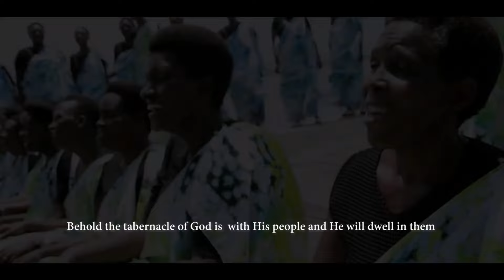INDIRIMBO ZA CHORALE CENTRALE KANYAMI - ALBUM VYOSE BIRAMWUMVIRA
Dufise intumbero yo kubashikiriza ku musi ku musi ubutumwa buremesha bugahembura imitima tubicishije mu ndirimbo, Ubutumwa Bwiza, intahe, inyigisho n'ibindi.

Mukaba mufise kimwe mur'ivyo duhejeje kuvuga aho hejuru, canke mwipfuza kutwunganira no kuduterera mu buryo ubu canke buriya kugira ngo dushike neza ku ntumbero yacu, murashobora kuturondera kur'izi numéros zikurikira:

YESU KRISTO ABAHEZAGIRE!